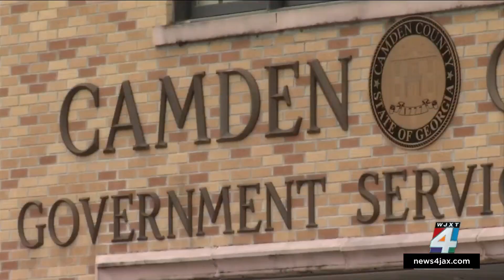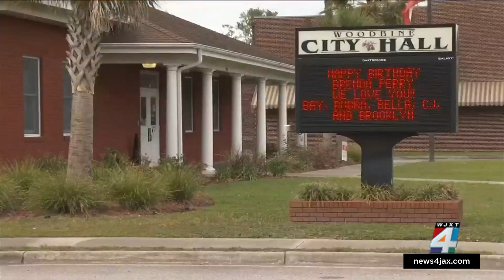Camden County still pursuing spaceport that voters rejected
Officials in Camden County are moving ahead with plans to build a launchpad for commercial rockets barely a month after residents voted to halt the project by a margin of nearly 3-to-1.